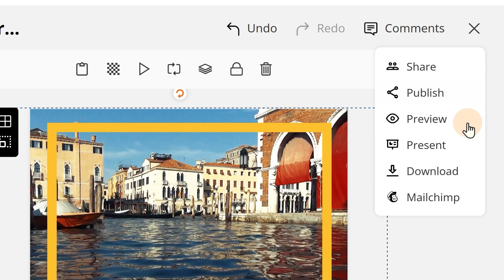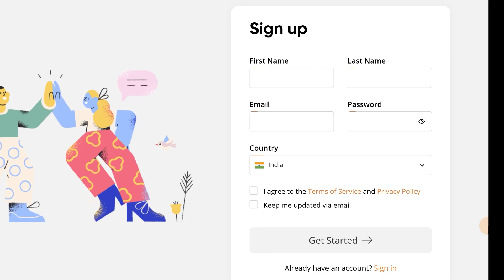Download in MP4, GIF Format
Hello everyone! We are excited to share that you can now download a document in MP4 and GIF format. This was one of the most requested features by our user community. And we are thrilled to launch this!

and try this yourself.

About DocHipo:
DocHipo has everything you need to create stunning documents. Whether you’re in marketing, sales, or support – DocHipo simplifies all that you do and gives you the competitive edge.